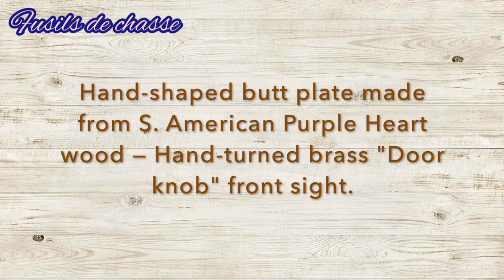The legendary two-hammer shotgun